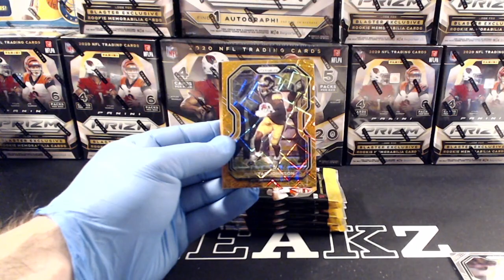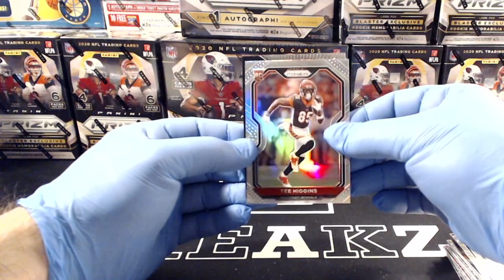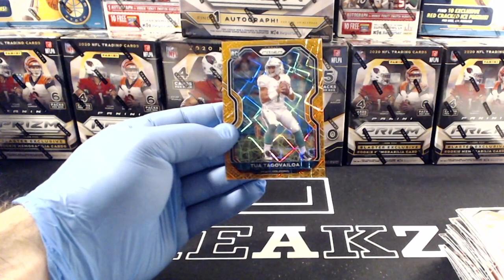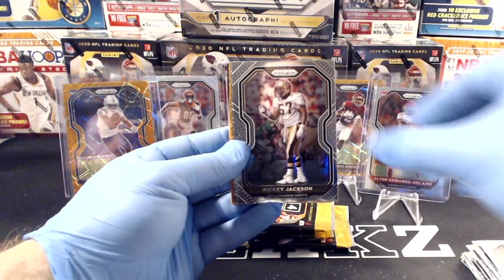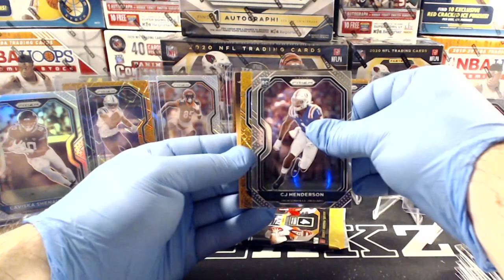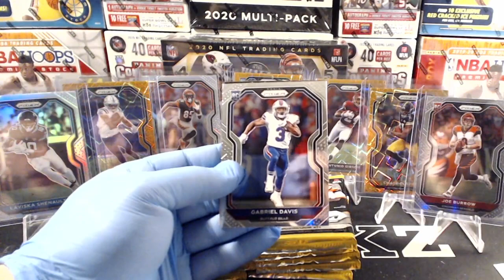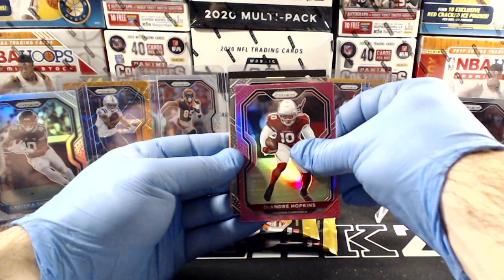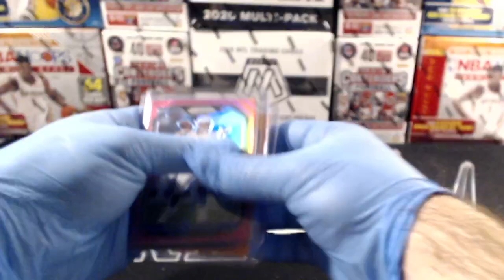2020 NFL PRIZM MIXER - 1/27